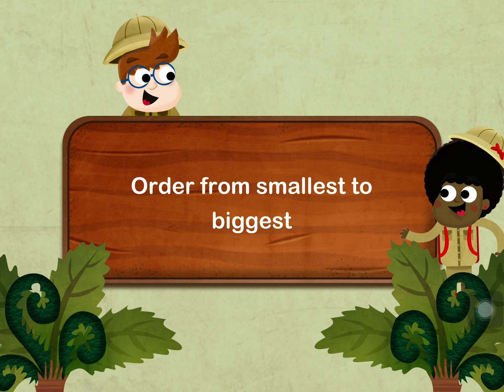Learny Land-Carnivores & Herbivores -from What were Dinosaurs like?/science for children/learn &play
Word of the day: dinosaurs, carnivores, herbivores, insects, ceratosaurus, velociraptor, allosaurus, eggs, spinosaurus, meteor, triceratops, ankylosaurus, stegosaurus, diplodacus.
Fun app to play with while learning about dinosaurs.
Educational/learn and play videos for children.